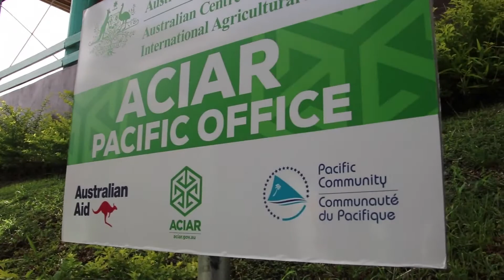Partnership Agreement : Pacific Community (SPC) - ACIAR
SPC Deputy Director-General, Dr. Audrey Aumua - Remarks during SPC-ACIAR partnership agreement signing